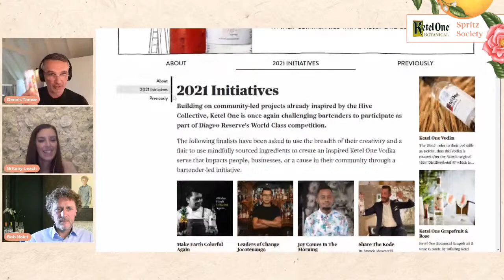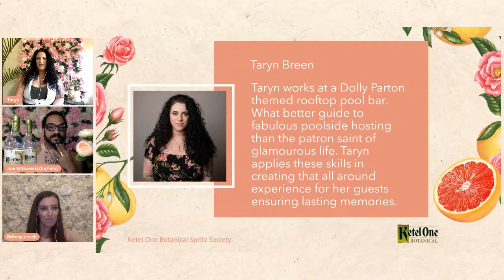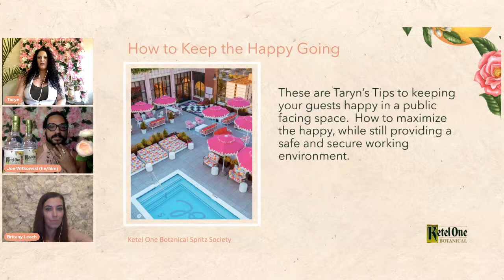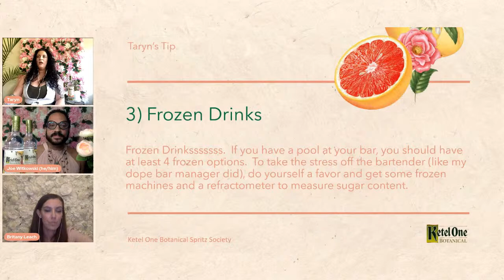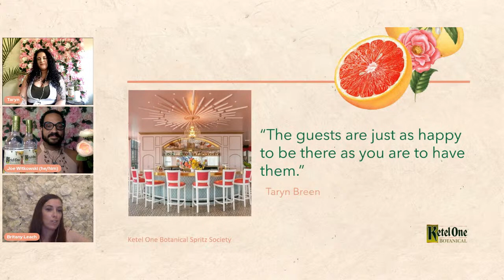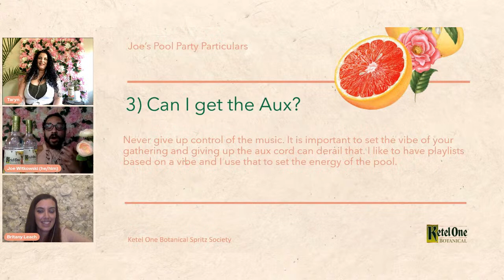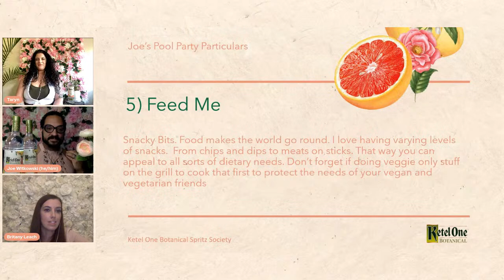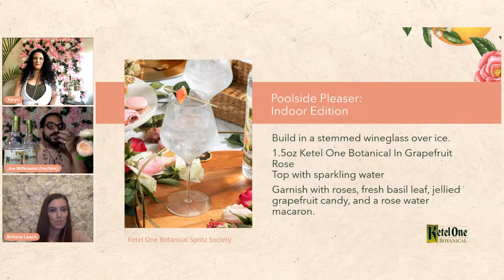Making A Splash: Party Particulars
SponsoredbyKetelOneBotanical Hosts Taryn and Joe share their quick and easy guide to make the most out of your pool party.  Learn easy ways to ensure everyone has a great, and safe, time.

For those 21+ only. Please do not share with anyone below 21 years of age